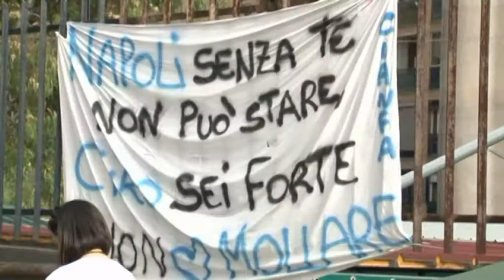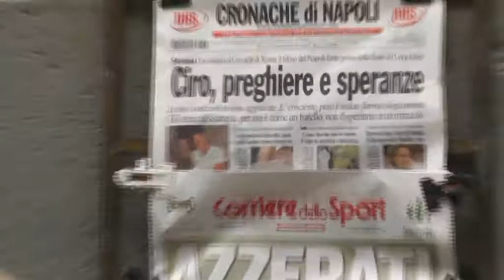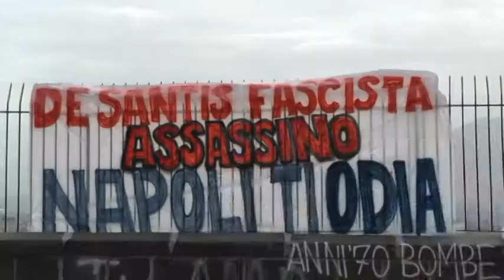Napoli - Morte di Ciro Esposito, lutto cittadino, conf. De Magistris (25.06.14)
- Napoli - E' morto Ciro Esposito, il tifoso del Napoli ferito a colpi di pistola durante gli scontri avvenuti a Roma, lo scorso 3 maggio, prima della finale di Coppa Italia. Dopo essere stato dichiarato clinicamente morto nella tarda mattinata di ieri, è spirato all'alba. La notizia è stata comunicata poco dopo le 6.30 dal professor Massimo Antonelli, direttore del Centro di Rianimazione del Policlinico Gemelli dove il giovane era ricoverato. "Dopo 50 giorni di rianimazione intensa e protratta - si legge in nota - il signor Ciro Esposito è da poco deceduto per insufficienza multiorganica non rispondente alle terapie mediche e di supporto alle funzioni vitali".

Il 19 giugno scorso era stato sottoposto a una nuova operazione chirurgica, dopo avere subito pochi giorni prima una lobectomia superiore destra e, in precedenza, diversi altri interventi chirurgici dai quali non si era mai ripreso completamente per via di numerose complicanze dovute alla grave lesione traumatica subita.

Un dolore composto e dignitoso, come di chi si fosse preparato a lungo a una notizia terribile, quello familiari di Ciro. I parenti si sono riuniti all'ospedale e si sono stretti intorno ai genitori, Giovanni Esposito e Antonella Leardi, al fratello Michele e alla fidanzata Simona che, in queste settimane di attesa, non si sono mai allontanati dal Policlinico.

Il sindaco di Napoli, Luigi De Magistris, ha proclamato il lutto cittadino. Lo ha egli stesso annunciato con un tweet nel quale ha scritto: "Ciro è morto e a Napoli proclamiamo il lutto cittadino. Per Ciro, per i familiari, per il nostro popolo. Per dire no al binomio calcio-violenza", conclude De Magistris. (25.06.14)